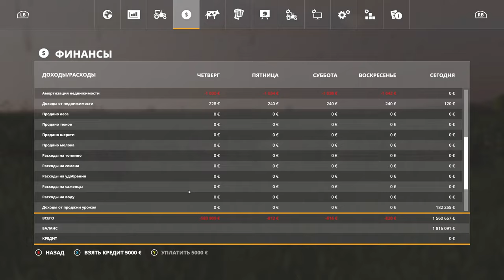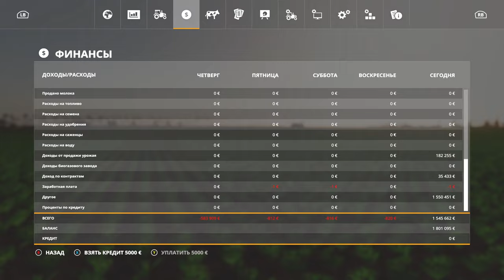ОТРАДНАЯ ДОЛИНА №7 - ПОКУПАЕМ НОВЫЕ ПОЛЯ - FARMING SIMULATOR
Конфигурация моего ПК:

Играю на:
16GB RAM
Logitech F310
Thrustmaster T248

Стримлю и записываю на:
16GB RAM
Avermedia GC511